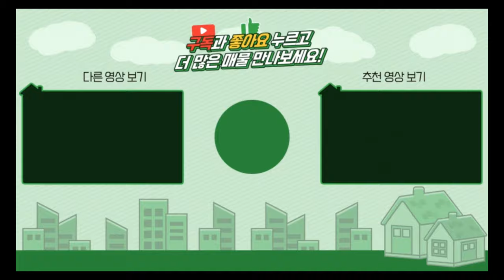양평전원주택 / 매매3억2천 / 용문면 3천인하 개울가인근 농어촌민박사업가능한 아방궁 주택 / 양평급매물 / 대원부동산 240510-1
▶ 매물번호 : 240510-1
▶ 중개대상물종류 : 단독주택
▶ 거래형태 : 매매
▶ 가격 : 3억 5천만원---3억2천으로 인하
▶ 입주가능일 : 즉시가능
▶ 소재지 : 경기 양평군 용문면 중원리
▶ 토지면적 : 739㎡(223.5평), 건축면적 : 주택 88.52㎡(26.77평)+창고 18㎡(5.4평)
▶ 용도지역 : 계획관리지역
▶ 건축구조 : 경량철골구조
▶ 총층 지상/지하 : 지상 1층
▶ 방수/욕실수 : 방 1개 / 화장실 1개
▶ 방향 : 서향
▶ 난방 : 기름보일러
▶ 사용승인일 : 2016년11월02일
▶ 주차대수 : 3대
▶ 기타시설 : 개별지하수, 정화조

사무소명칭/대표 : 대원공인중개사무소 / 대표 김대원
중개사무소 등록번호 : 제 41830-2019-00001 호
사무소위치 : 경기 양평군 양평읍 중앙로 107 3층 301호